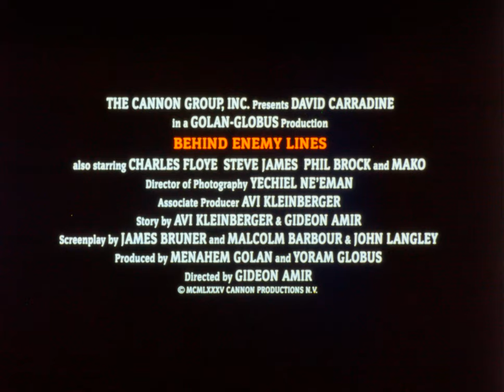P.O.W. the Escape (1986) (a.k.a.: Behind Enemy Lines) 35mm film trailer, flat open matte, 2160p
Synopsis by ChatGPT:
"P.O.W. the Escape" (1986), also known as "Behind Enemy Lines," is an intense war-time drama that is not for the faint-hearted. The film stars the indomitable David Carradine as Colonel James Cooper, a battle-hardened soldier who refuses to be held captive in a North Vietnamese P.O.W camp.

After being shot down over enemy territory, Cooper is captured and thrown into a brutal P.O.W. camp where life is cheap. Realizing that waiting for a diplomatic solution would mean certain death for him and his fellow prisoners, Cooper devises a daring plan to escape. The rest of the film is an edge-of-your-seat struggle for survival as Cooper and his men risk everything to get back to friendly territory.

"P.O.W. the Escape" isn't necessarily an easy watch, but it is a compelling and rewarding one. David Carradine, best known for his roles in Kung Fu and Kill Bill, puts forth a gritty performance as Colonel Cooper, expertly portraying a man pushed to his limits but never broken.

The film might not be the most polished war movie out there, but what it lacks in gloss, it makes up for in raw intensity. The depiction of life (and death) in the P.O.W. camp is unflinchingly brutal and yet the resilience of the human spirit shines through in each frame.

While the narrative can be predictable at times, the tension never drops. The suspense during the escape and evasion sequences is palpable, giving viewers a taste of the harrowing realities faced by prisoners of war.

In terms of cinematography and direction, the movie is a mixed bag. Some scenes are expertly shot, heightening the drama and intensity, while others fall a bit flat. The score, while fitting, is forgettable and often fades into the background.

Despite its flaws, "P.O.W. the Escape" is worth a watch for war movie enthusiasts and David Carradine fans alike. It might not break new ground, but it delivers an impactful look at the horrors of war and the indomitable spirit of those who fight it.

The performances from the rest of the cast are serviceable, though none stand out as much as Carradine. The real star of this movie is undoubtedly Carradine, who carries the narrative on his capable shoulders.

To sum it up, "P.O.W. the Escape" is a raw, visceral portrayal of the horrors of war and the indomitable human spirit, anchored by a standout performance from David Carradine. It's a must-watch for fans of war films and Carradine's work.